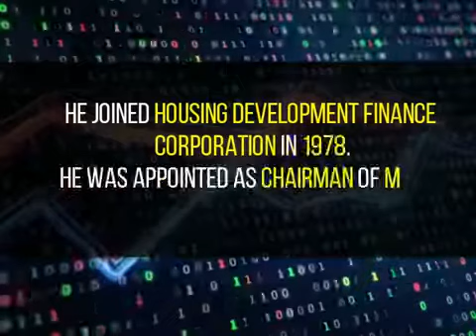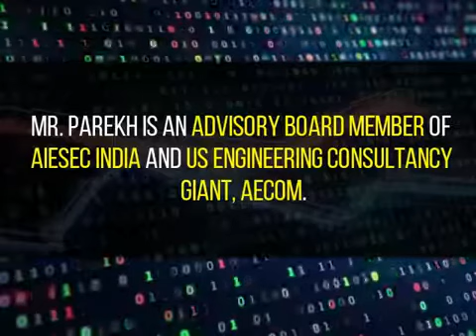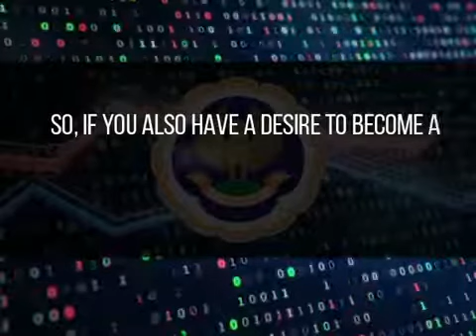Success story of a CA Shri Deepak Parekh | CA Tube ICAI Career Counselling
Success story of a CA Shri. Deepak Parekh | ICAI-Career Counselling Group
Deepak Parekh is the Chairman of Housing Development Finance Corporation (HDFC) , India's leading housing finance company.